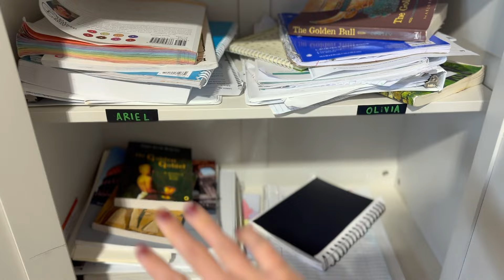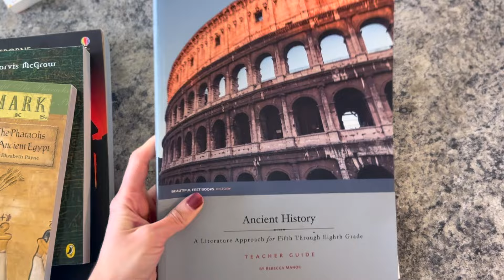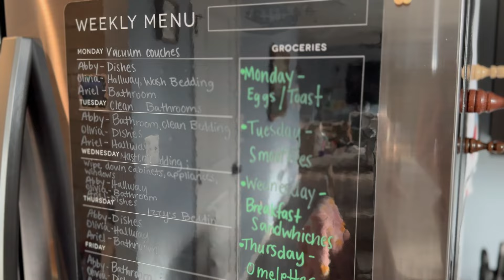Maintaining Healthy Habits | Homeschooling Daily Schedule | Starting The New Year Right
Hi friends! Today, I am talking about maintaining healthy habits. I am a homeschooling mom of four, so our day must have some order and routine to ensure it runs smoothly. I talk about some simple things I do to make our life run a little more smoothly. Let's face it, when you have little ones around, there will be times of chaos or spontaneity, but we can all take small steps to make sure we don't go crazy in the process ;)

A FEW BOOKS I SPOKE ABOUT:
Homeschool Planner
Let's Just Laugh At That Book

A BOOK I RECOMMEND ON NARRATION:
Know And Tell By: Karen Glass